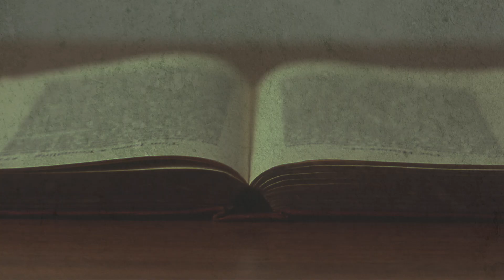Hermon News Week 2-16